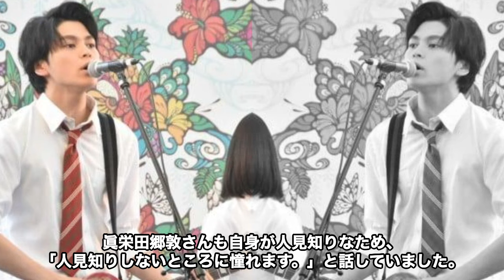眞栄田郷敦が有名女優と早くも不倫…新田真剣佑との深い確執で共演NGの実態に言葉を失う…「366日」でも有名な俳優の明かされる妻の正体に驚きを隠せない…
ネットニュースラボをご覧くださりありがとうございます。

当チャンネルでは日々、芸能関係のニュースをお送りします。

日本の芸能情報、スキャンダル、ゴシップネタなどみなさんの気になるネタを発信していきます！

この動画では、眞栄田郷敦さんが有名女優と

不倫したとされる出来事に焦点を当てます。

彼がなぜ不倫に至り、その背後にある理由と真相を慎重に調査します。

また、新田真剣佑との深い確執が原因で共演NGとなったとされる実態にも言及し、

二人の間に何があったのか、その真相を分析します。